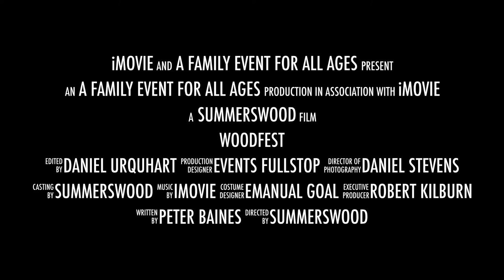Woodfest 2016 is coming!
Woodfest is back after its spectacularly successful first year. We can't wait to see you. Tickets available via the school or on the gate!
Friday 1st July 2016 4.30 until 9pm @ Summerswood Primary School Arundel Drive Entrance.